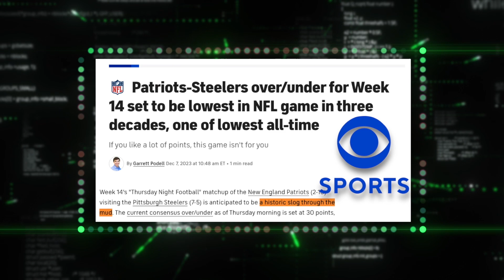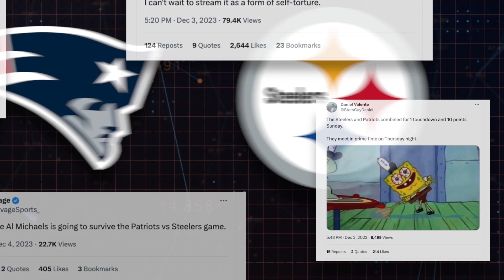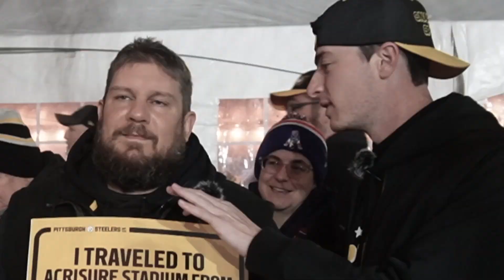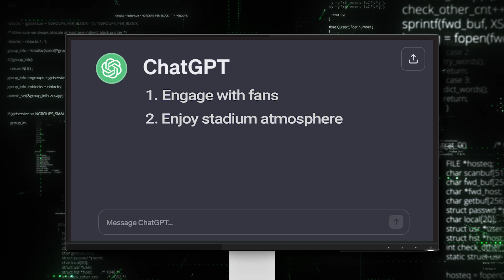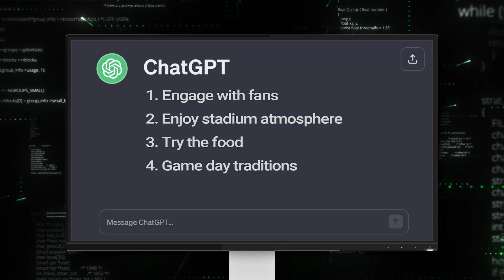I Went To Watch The WORST NFL Football Game!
The media told us not to go to this game, but we don't listen to no traditional media!

Follow Jack and The Intern's Socials
Jack: